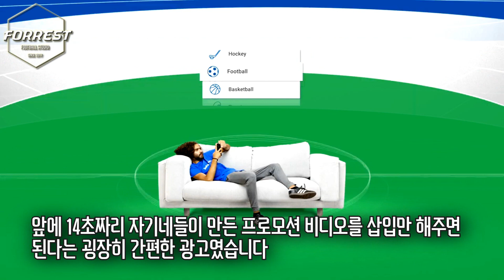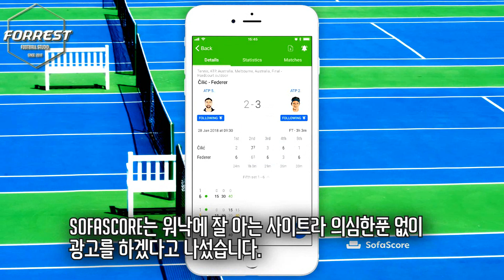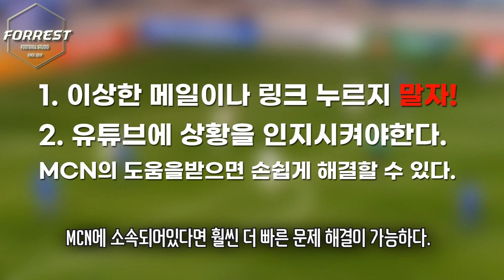진심으로 감사드립니다. 콜랩 코리아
구독!